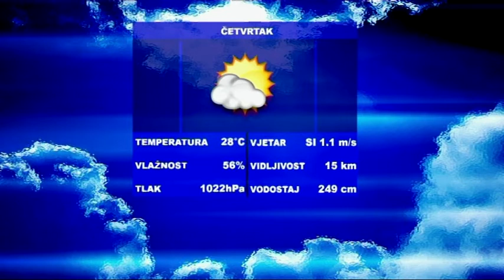SBtv Vijesti - SBtv Vijesti u 12.30 - 23.06.2016